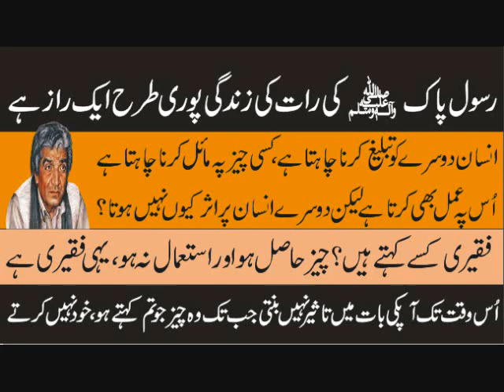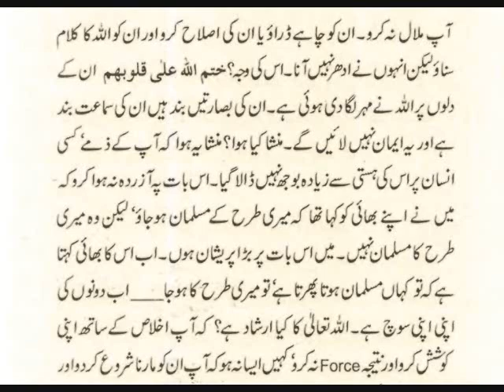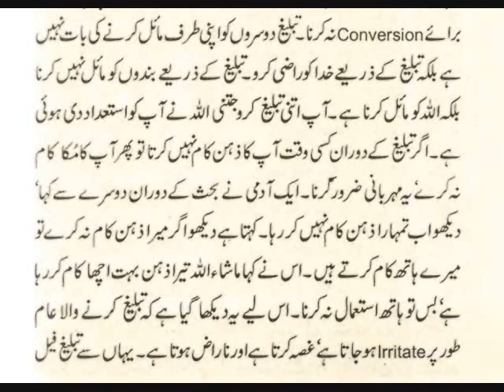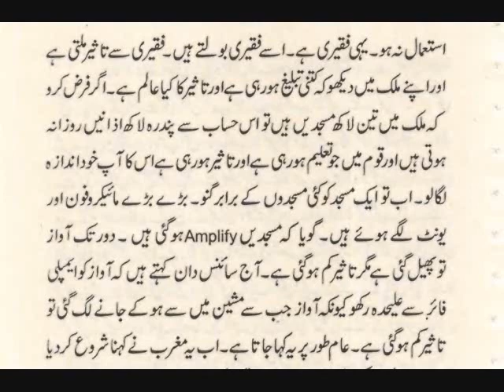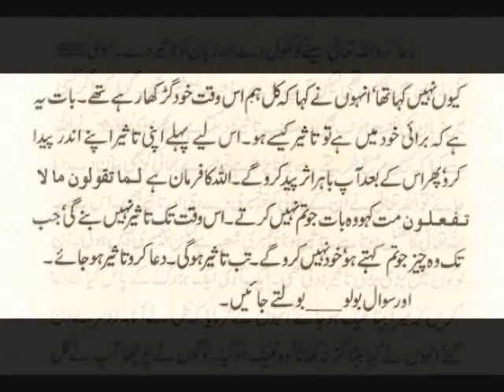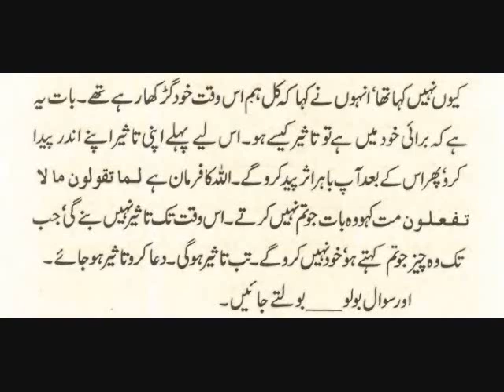Zrurat Se Nhi Nikle To Taseer Kam Hi MileGi Aur Asal Raz Ye Ha Kh Allah Jise Chahe Taseer Wala BnaDe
Zrurat Se Nhi Nikle To Taseer Kam Hi Mile Gi Aur Asal Raz Ye Ha Kh Allah Jise Chahe Taseer Wala BnaDe ...